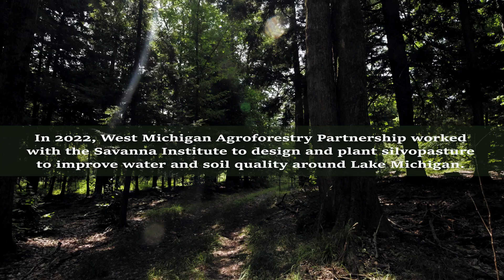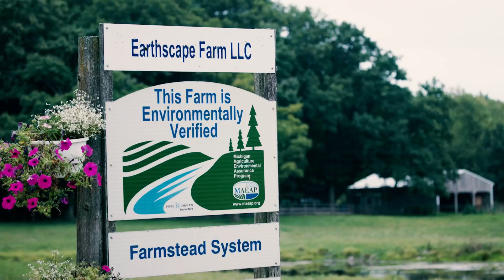Silvopasture for Water Quality in the Great Lakes | West Michigan Agroforestry Partnership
In 2022, West Michigan Agroforestry Partnership worked with the Savanna Institute to design and plant silvopasture to improve water quality in the Great Lakes. Located at the Kropscott Farm Environmental Center in Newaygo County about 30 miles inland from Lake Michigan, the educational site will help connect students and farmers to nature and to the way we grow food and protect water.

Thank you to the Great Lakes Protection Fund for their support.
Video by Man Alone Media